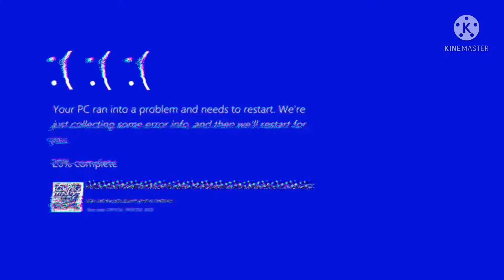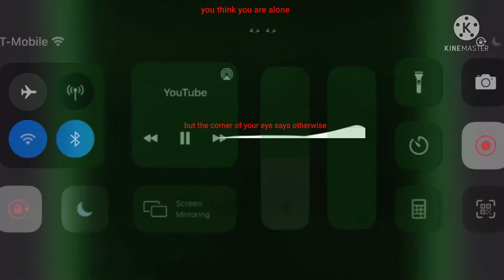Speffy was here lost tape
Note this video is a bit scary